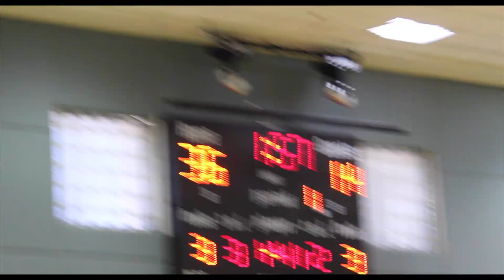Thousand Oaks Teen Center Commercial 2016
PHOTOGRAPHY Instagram: @lyssastravels
MAIN Instagram: @lyssabai